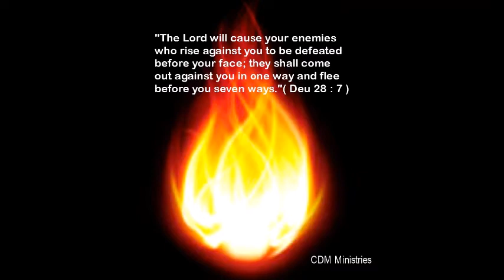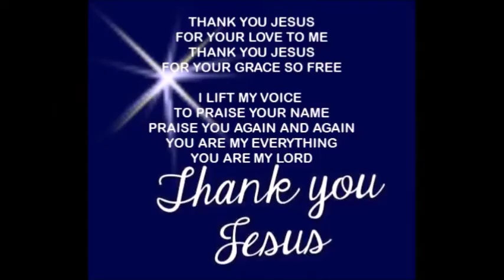THE JEZEBEL SPIRIT IN CHURCH. THE WARNING SIGNS.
Jezebel spirit in the church today.
The Warning Signs.
This short video is about the Jezebel spirit.
The Jezebel spirit is a demonic spirit. Its presence is still seen in some churches today, affecting Christians especially those in leadership.
How does this evil spirit operate and control the Christians?
What are the warning signs to look out for?
How does the church handle the Jezebel spirit?